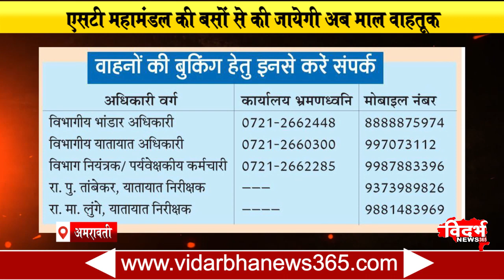अमरावती आय बढ़ाने हेतु महमंडल ने लिया फैसला